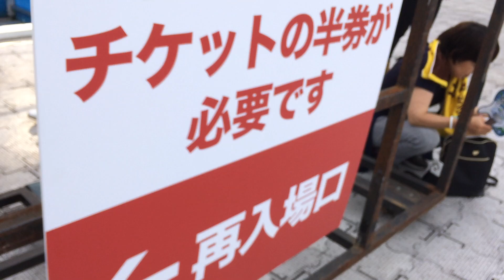影アナ 広島 Mr.Children DOME & STADIUM TOUR 2017 Thanksgiving 25